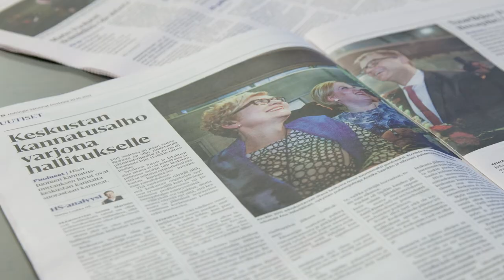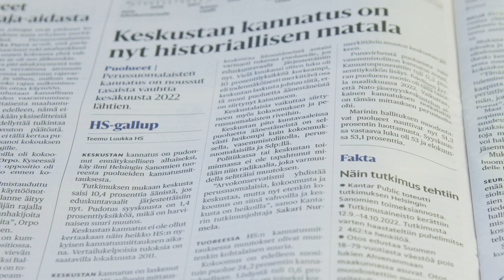Keskusta on kannatuskriisissä – ”Nämä ovat kohtalon kysymyksiä”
Varapuheenjohtaja Markus Lohi uskoo myös pääministerin ymmärtäneen, miten tärkeää metsien ennallistamisasetuksen vastustus on keskustalle.